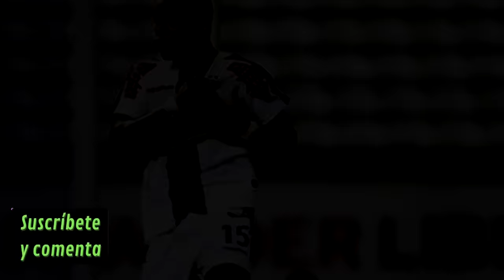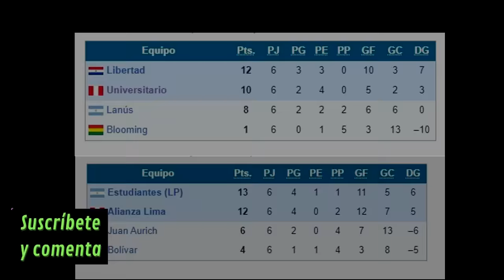CAMPAÑA DE LA U Y ALIANZA LIMA EN LA LIBERTADORES 2010 | AGUIRRE EN SU PRIME⚡| ¿2024 SERÁ DISTINTO?